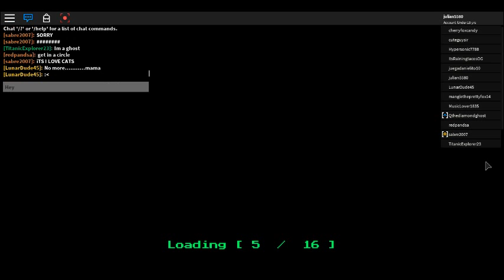Random Test Vid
This is just a testing video. Don't expect much. Ok so... Just found out I have to be "Verified" to make a thumbnails...